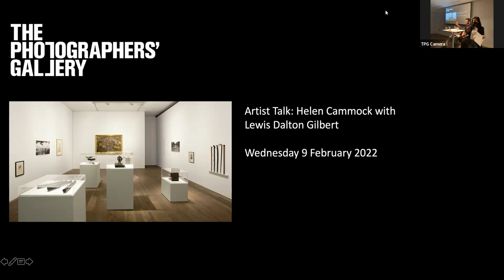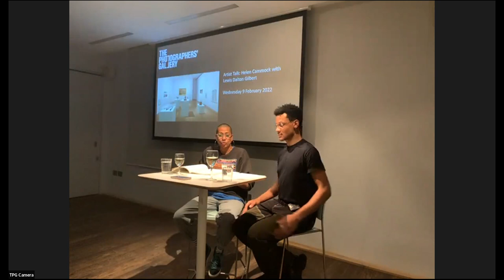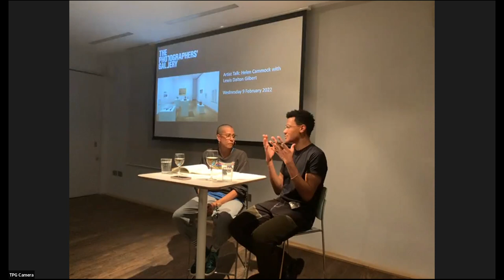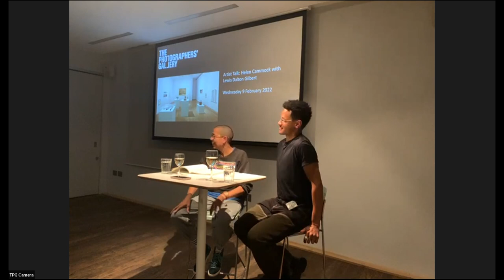Artist Talk: Helen Cammock with Lewis Dalton Gilbert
Hear artist Helen Cammock discuss her commission Concrete Feathers and Porcelain Tacks and the process of working on this project. Joining Helen is curator Lewis Dalton Gilbert. This event is part of our Past Programme and coincides with the display of Concrete Feathers and Porcelain Tacks in Oct 2021 to Feb 2022.